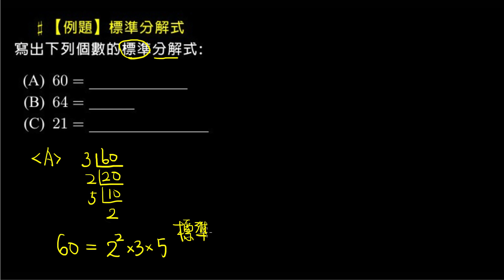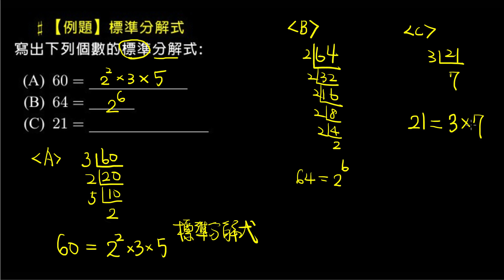【例題】標準分解式